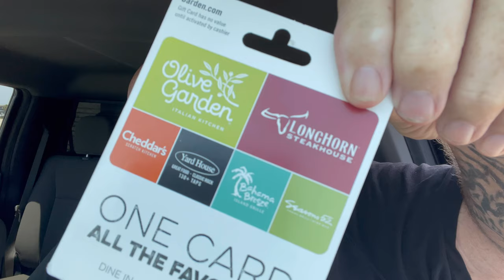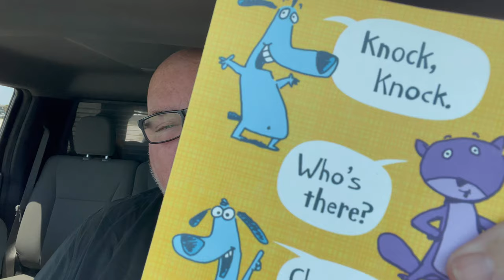ROCKPORT READY!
Hey guys. I have been living full-time in my F150 for over three years. Sleeping in my truck and enjoying whatever area I am at that day.

Good morning everyone. I'm going to go on a day trip. The next few videos will be from that trip. I need to do a few things before I leave like open the mail so we're going to sit by the water and watch for dolphins while I'm doing that. Thanks everyone for riding along.

My mailing address:
Dennis Kelley
1919 Highway 35 N
PMB 69

This is a link to a wireless microphone on Amazon. Once you go to Amazon and sign in you could buy anything you like as you normally do and Amazon will take care of me. Thank you.

dennis-kelley-16

$1B1S1B